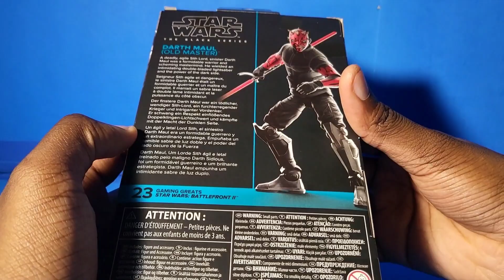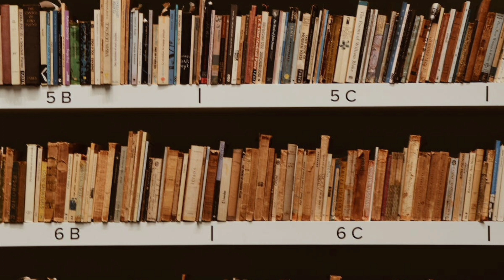Star Wars Black Series Darth Maul (oldMaster) action figure review